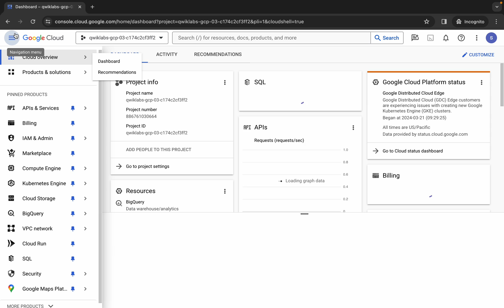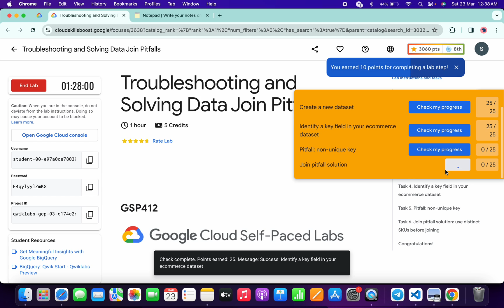[2024] Troubleshooting and Solving Data Join Pitfalls || qwiklabs || GSP412 [With Explanation🗣️]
sudo chmod +x quicklabgsp412.sh

./quicklabgsp412.sh